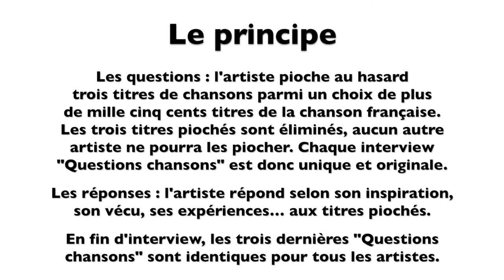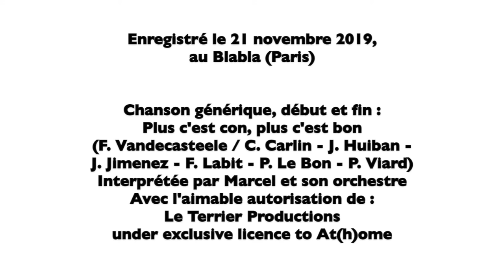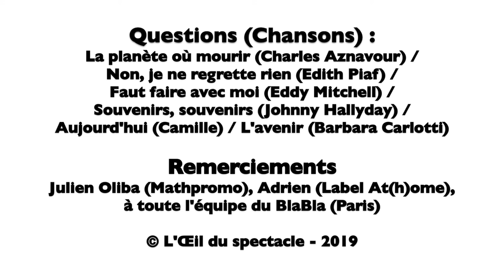L’Œil du spectacle Interview Marcel et son orchestre - Le BlaBla - 21 novembre 2019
L’Œil du spectacle vous propose l’interview « Questions chansons » de Marcel et son orchestre au BlaBla (Paris), le 21 novembre 2019.